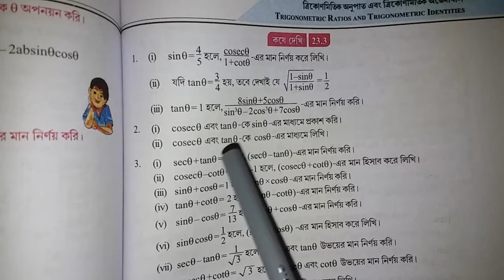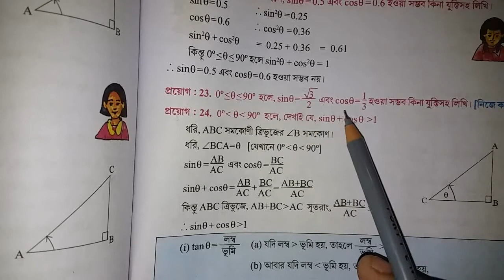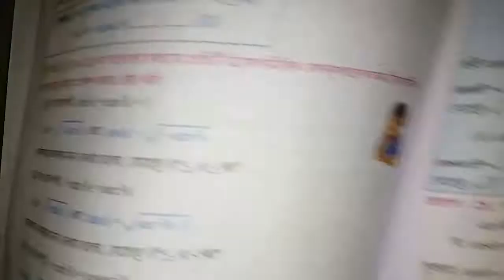মাধ্যমিক অংক/ ত্রিকোণমিতির সূত্র /lesson 23.3/Formulas / class 10/WBBSE/Mathematics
দশম শ্রেনী
গণিত প্রকাশ
TRIGONOMETRY
LESSON 23.3
PART 1